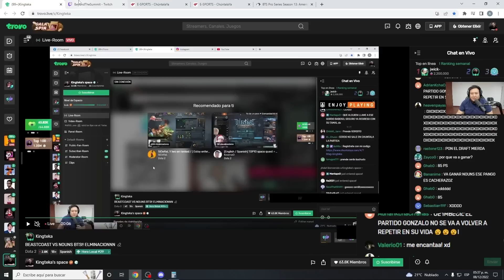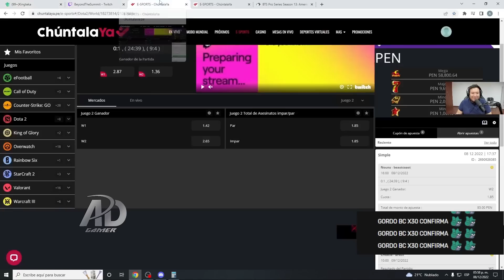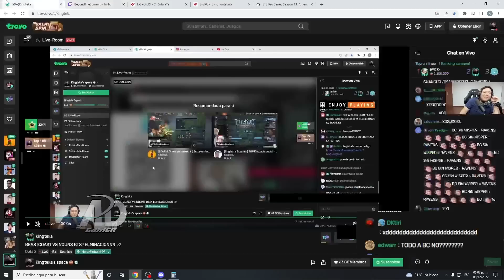😲NO LO CREEN!😲 TEKA Y SIDERAL SORPRENDIDOS POR EL TURBAZO QUE LE HICIERON A BC CONTRA NOUS | DOTA 2